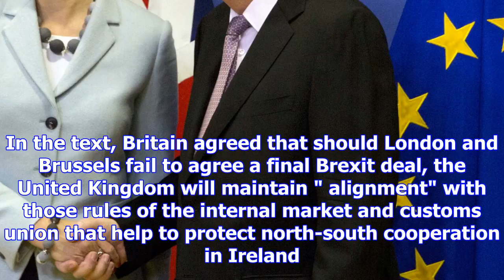Brexit 'breakthrough' made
The European Commission said on Friday enough progress had been made in Brexit negotiations with Bri...